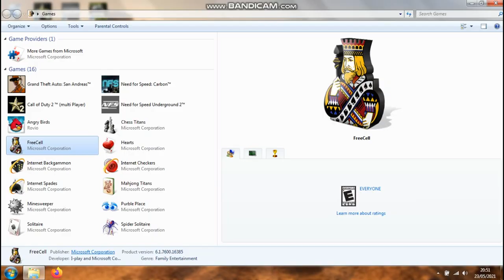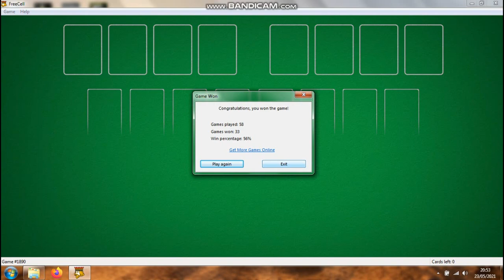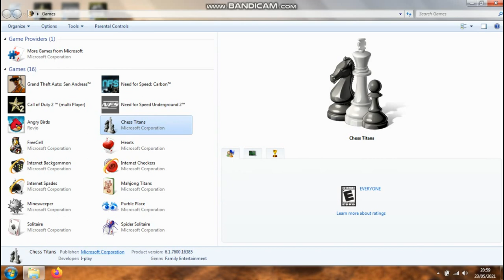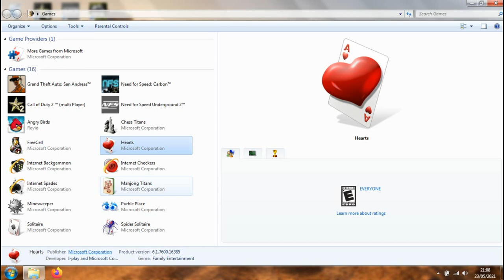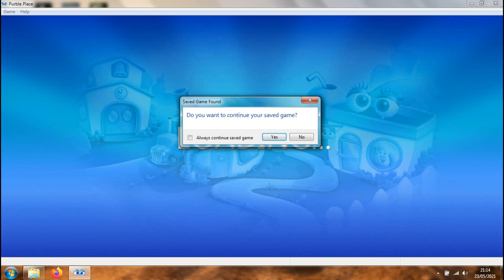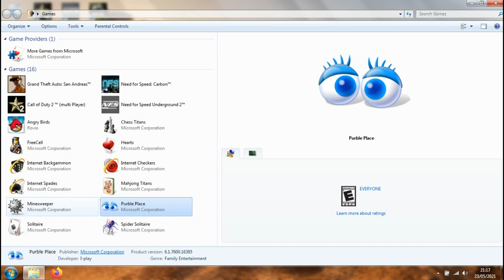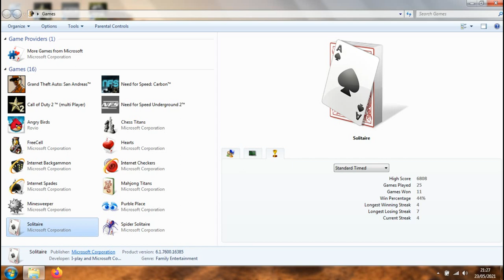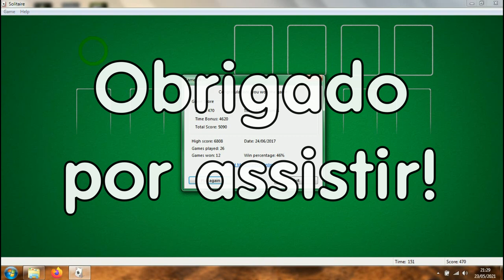Jogos Windows 7 - SESSÃO DA NOSTALGIA #92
Neste episódio trarei com mais detalhes os jogos do Windows 7.

O Windows 7 vem com vários jogos, incluindo jogos clássicos como o Paciência e o Campo Minado, entre outros, como por exemplo o Chess Titans, Mahjong Titans, FreeCell, Copas, Damas, Gamão, Espadas, etc.

Chess Titans é o programa de xadrez que acompanha o sistema operacional proprietário da Microsoft denominado Windows Vista em suas versões Ultimate e Home Premium. Ele também é incluso no Windows 7. Com gráficos usando aceleração 3D via DirectX 10, o Chess Titans tem dez níveis de dificuldade e nove opções de peças e tabuleiros. Uma característica fundamental é prever o movimento das peças, ensinando aos principiantes os primeiros passos na prática do enxadrismo.

Microsoft Mahjong (anteriormente Mahjong Titans and Taipei) é uma versão de jogo de computador do paciência de mahjong publicada pela Microsoft. A versão intitulada Mahjong Titans foi desenvolvida pela Oberon Games e incluída no Windows Vista e no Windows 7 (exceto as edições Starter e Home Basic). Ele aproveita a nova interface gráfica do usuário (GUI) do Windows Vista e inclui recursos como conjunto de blocos e opções de plano de fundo. (Nas compilações do Windows Vista 5219, 5231 e 5259, o jogo era conhecido como Shanghai Solitaire.) O jogo não chegou ao Windows 8; no entanto, uma versão autônoma, desenvolvida pela Arkadium e publicada pela Microsoft Studios, pode ser baixada da Windows Store gratuitamente.

Uma versão mais antiga do jogo era conhecida como Taipei e estava incluída no Microsoft Entertainment Pack 1 e no Best of Microsoft Entertainment Pack. Essa versão incluía 32.767 configurações possíveis.

FreeCell é um jogo de cartas no estilo paciência jogado com um baralho padrão de 52 cartas. É um jogo fundamentalmente diferente da maioria dos jogos do estilo, pois nele quase todas as mãos podem ser resolvidas. Embora implementações de software variem, a maioria das versões rotulam os jogos com um número.

Copas é um jogo de baralho para quatro, cinco ou seis jogadores individuais que usa a mecânica de vazas. É conhecido também por Copas Fora, Miquilina ou Menos Copa e uma de suas variantes está presente em versões do sistema operacional Microsoft Windows. Desde 1995 acompanha os Windows 95, 98, XP, Vista e 7.

Paciência, também conhecido como Solitário, é um jogo de cartas para um só jogador. É um jogo muito famoso sobretudo por causa de uma versão para o sistema operacional Microsoft Windows, que é considerada um dos jogos para computador mais populares de todos os tempos e o videojogo mais jogado no mundo inteiro.

Paciência Spider é um jogo de cartas em que o jogador tem o objetivo de organizar as cartas em ordem, porém de mesmo naipe. Cada seqüência completada é removida do jogo e o jogador prossegue até que acabem as cartas.

Campo minado é um popular jogo de computador para um jogador. Foi inventado por Robert Donner em 1989 e tem como objectivo revelar um campo de minas sem que alguma seja detonada.

Purble Place é um conjunto de três jogos de computador para crianças. Desenvolvido pela Oberon Games para a Microsoft, foi introduzido no Windows Vista e também está incluído no Windows 7.

A coleção tem uma única tela inicial que oferece três pacotes de jogos: Purble Pairs, Comfy Cakes e Purble Shop.

Purble Pairs é um jogo de memória e reconhecimento de padrões semelhante ao jogo da memória. O objetivo é limpar o quadro com o menor número de turnos. À medida que o nível de habilidade progride, o jogo torna-se cronometrado, o tamanho da grade aumenta e imagens mais semelhantes são usadas. O nível Iniciante tem uma grade de 5x5, o Intermediário tem duas redes de 6x6 e o ​​Avançado tem quatro redes de 8x8 para resolver por jogo. Além de um coringa que encontra automaticamente outra partida de uma carta exposta, numerosos pares especiais estão presentes nos níveis mais altos: como uma carta da máquina de massa em "Comfy Cakes" que embaralha a mesa quando emparelhada, um relógio que adiciona mais tempo ao temporizador e um Master Chef que automaticamente encontra e combina pares de cartas contendo bolos.

Comfy Cakes é um jogo de coordenação mão-olho. O objetivo é preencher os pedidos em uma padaria montando um bolo de camadas para corresponder a uma determinada especificação, controlando uma esteira transportadora que leva o bolo a várias estações. Os elementos do bolo incluem formas (quadradas, circulares ou em forma de coração), sabor de massa (morango, chocolate ou baunilha), recheio (rosa, amarelo ou marrom), cobertura opcional (sabores usados ​​na massa) e outras decorações.

Purble Shop é um jogo de quebra de código. O computador decide a cor de até cinco recursos (chapéu, olhos, nariz, boca e roupas) que estão escondidos do aparelho.